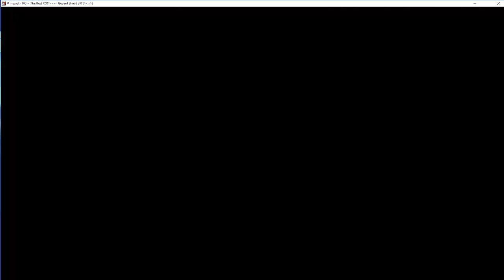[Prof] Voltes x ImpactRO 10/7/18